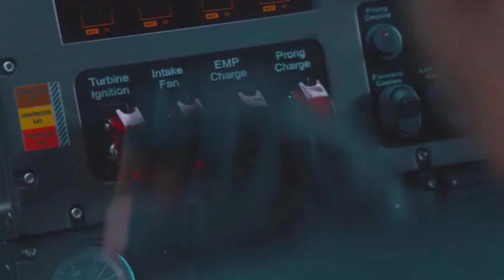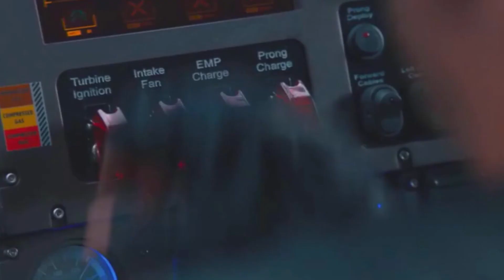1968 Dodge Charger - (Fast and Furious 8)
Dillon Francis & Skrillex - Bun Up The Dance (Cazztek Remix)